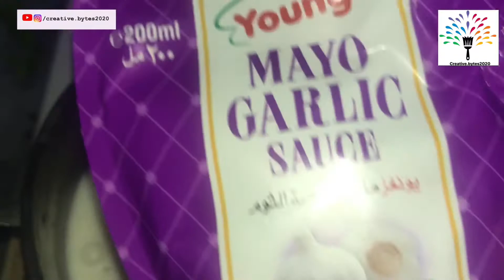CREAMY WHITE SAUCE PASTA WITH CHICKEN 🌟🌟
COOKING EPISODE

KEEP SUPPORTING 🤩